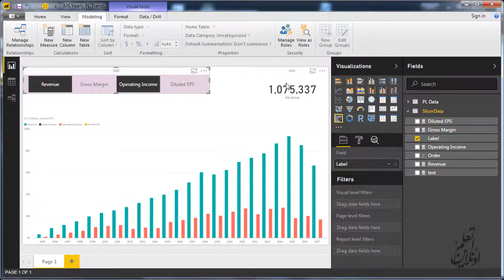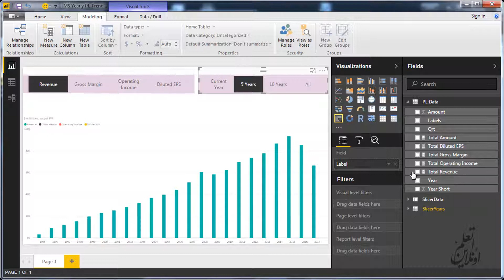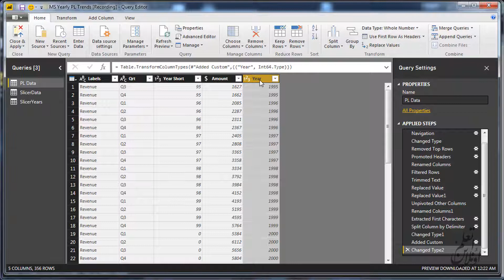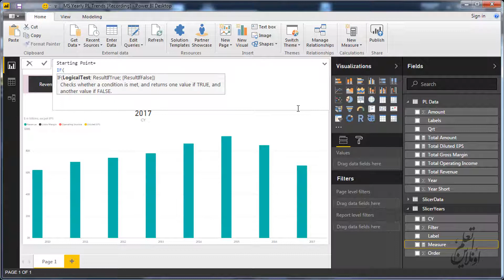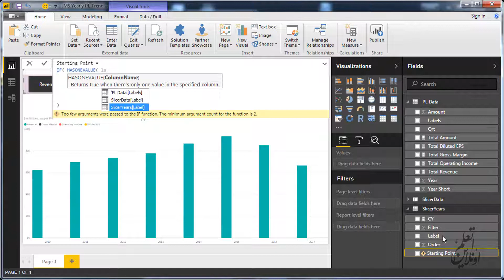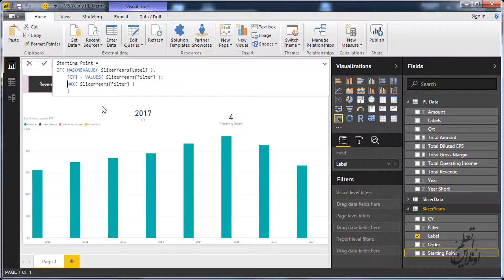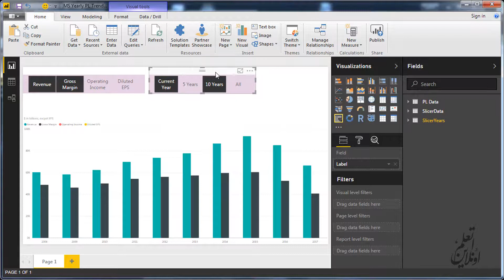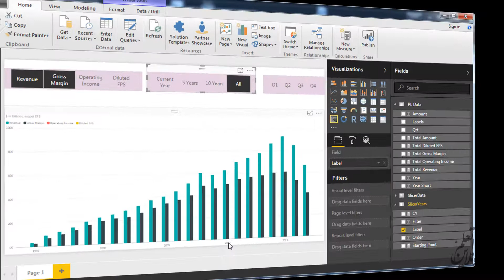مؤشرات حيوية من قائمة الدخل Microsoft Power BI ج4 DAX و Disconnected Table للتحكم في عرض النطاق ال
مؤشرات حيوية من قائمة الدخل Microsoft Power BI - ج4 DAX و Disconnected Table للتحكم في عرض النطاق الزمني من خلال Slicer.
المستوى العام لمحتوى الفيديو : متوسط

في هذه الفيديو نستعرض النقاط التالية:
إضافة البيانات من خلال الأمر Enter Data
الإستفادة من تقنية Disconnected Tables في إضافة Slicer يتحكم في عرض النطاق الزمني.
إستخدام الدالة Values والدالة Max لإستخلاص القيم من الجدول بناء على slicer.
إستخدام الدالة Today والدالة Year لإستخلاص السنة الحالية.
إستخدام الدالة Filter لتعديل النطاق الزمني.